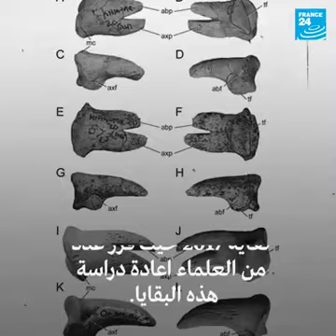العثور على بقايا أحد أكبر الثدييات اللاحمة في تاريخ الأرض حجمه أكبر بسبع مرات من الأسد